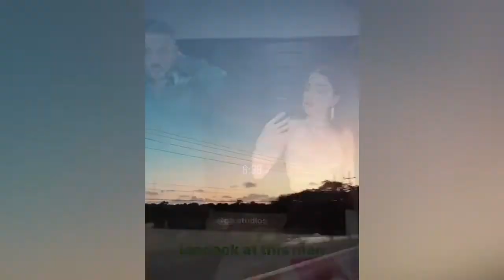mexico 17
A little short clip of my mini getaway... 🌟